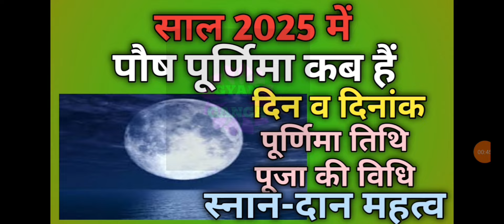Purnima January 2025|Paush purnima 2025|Paush purnima kab hai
पौष पूर्णिमा 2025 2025 में पौष पूर्णिमा शुभ योग 2025 पौष पूर्णिमा जनवरी पौष पूर्णिमा तिथि सही तारीख 2025 जनवरी पूर्णिमा 2025 शुभ मुहूर्त जनवरी मास पूर्णिमा कब है पौष पूर्णिमा कब आ रही है 2025 पूर्णिमा उपाय व पूजा कैसे करे पूर्णिमा के दिन क्या करे पूर्णिमा के दिन क्या न करे पूर्णिमा जनवरी माह पूर्णिमा तिथि समय साल 2025 जनवरी पूर्णिमा 2025 कब है पूर्णिमा क्या करे क्या न करे पूर्णिमा नियम पौष पूर्णिमा व्रत कथा हिंदी में पौष पूर्णिमा कथा हिंदी में|

Pournami | Purnima Vrat 2025 Dates Days Fasting | Pournami Fast | Pournami Vratam | Shri Satyanarayana Puja | Satyanarayan Puja | Purnima Kab Hai 2025 Me Purnima Kab Hai | Punam Kab Hai | Poonam Kab Ki Hai 2025 Poonam Purnima Kab Ki Hai | Poornima Kab Hai 2025 | पूर्णिमा व्रत के दिन 2025 | पूनम पूर्णिमा कब की है | पौर्णिमा उपवास | पूनम कब है आज या कल 2025 | पूर्णिमा कब है इस महीने में का पूर्णिमा कब है
January जनवरी
February फ़रवरी
March मार्च
April अप्रैल
May मई
June जून
July जुलाई
August अगस्त
September सितम्बर
October अक्तूबर
November नवंबर
December दिसम्बर